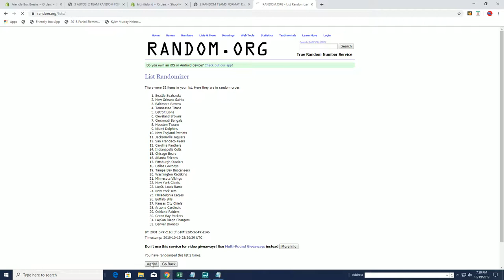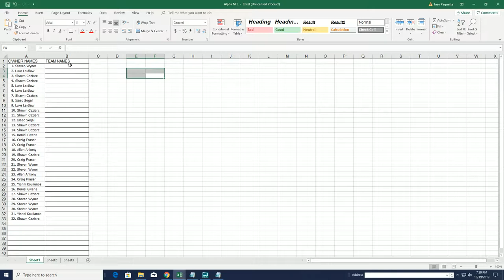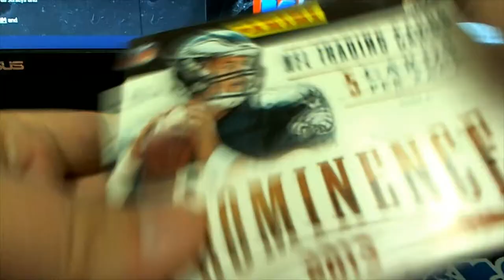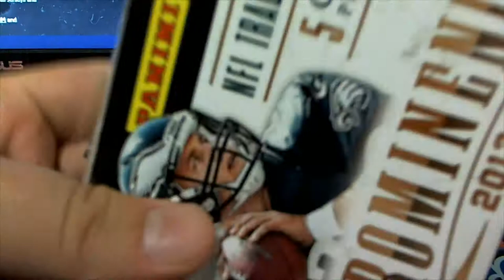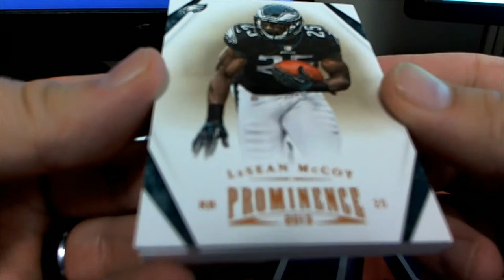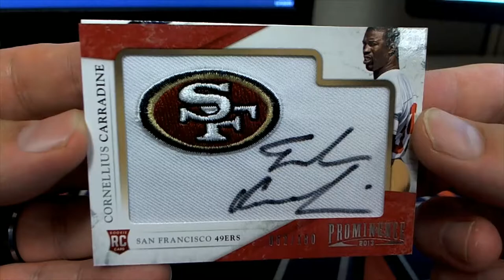2013 Panini Prominence Football ID 13PROMFB610